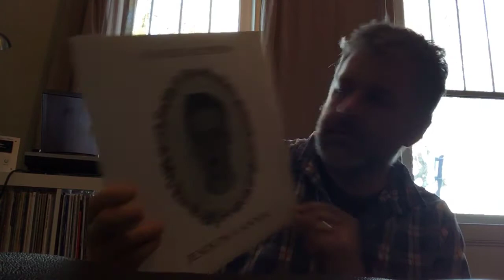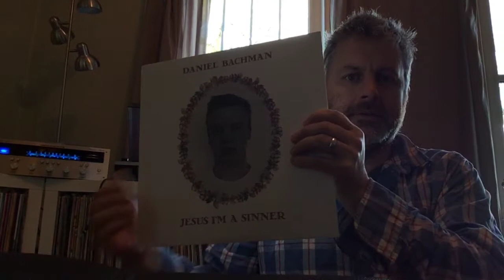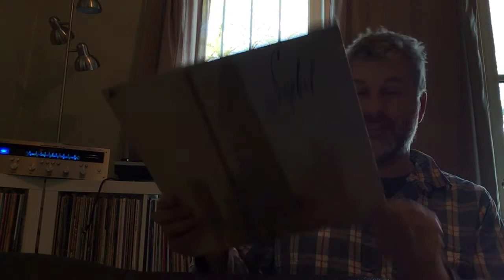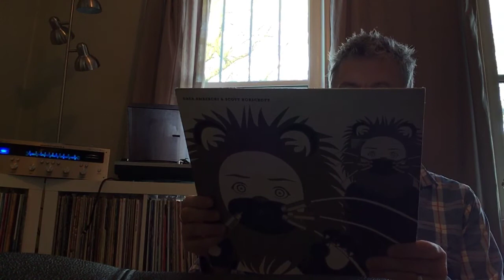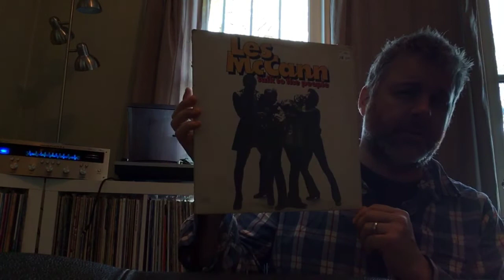Love for Fred - Some Records.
Hi everyone in the VC!. I never stopped loving you all. Be good to one another always.